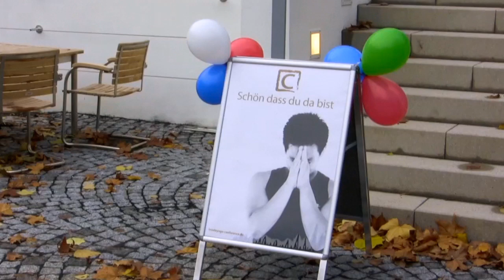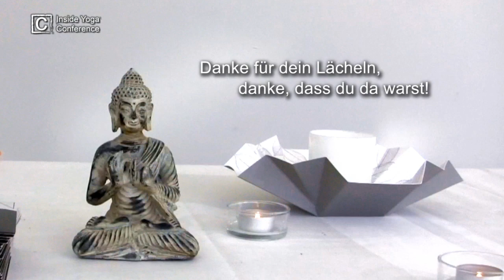Inside Yoga Conference 2012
Die Inside Yoga Conference mit Alexandra Harfield, Barbra Noh, Cameron Shayne, Christiane Wolff, David Regelin, Doris Lilienweiss, Frank Schuler, Gabriela Bozic, Jang-Ho Kim, Michael "Mukti" Buck, Patricia Thielemann, Patrick Broome, Phillip Askew
Richard Hackenberg, Young-Ho Kim